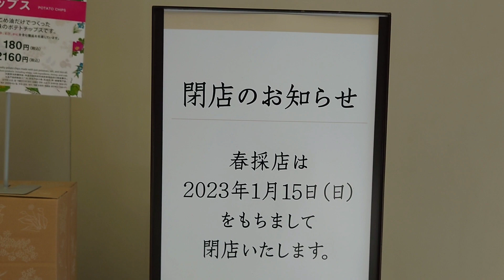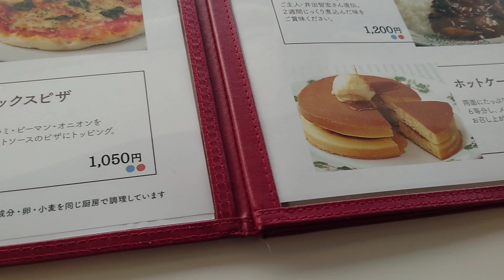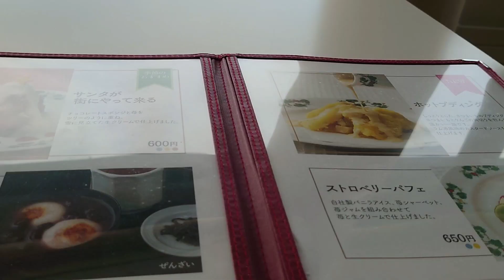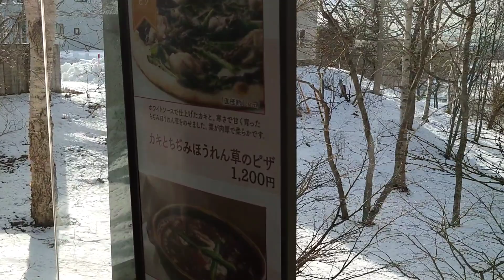釧路市民の憩いの場 閉店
25年間、釧路市民に愛された

憩いの場

六花亭 春採店が

今年閉店した

春採湖の眺望を楽しみながら

ランチは格別だった